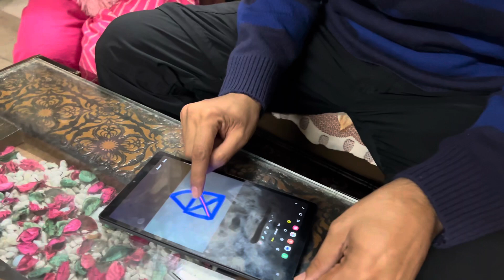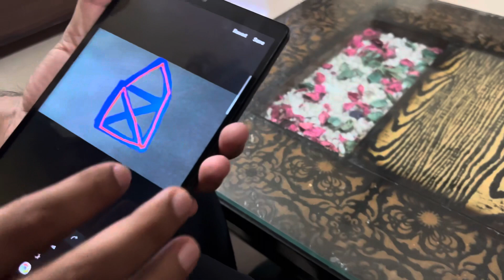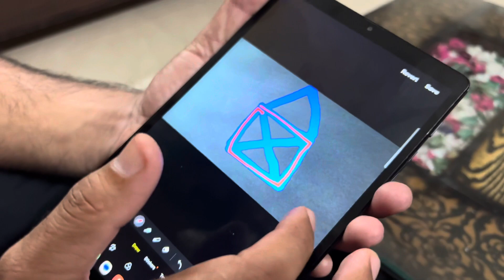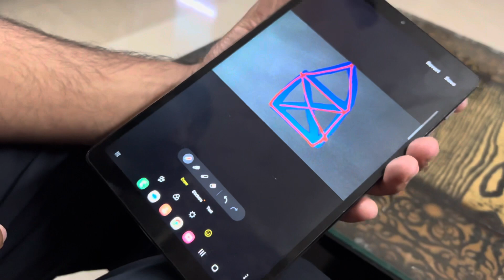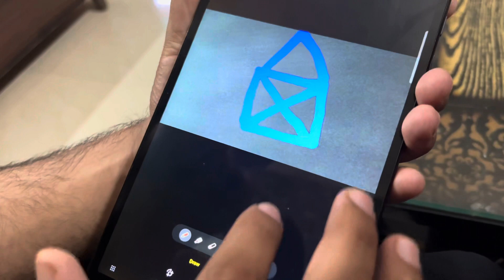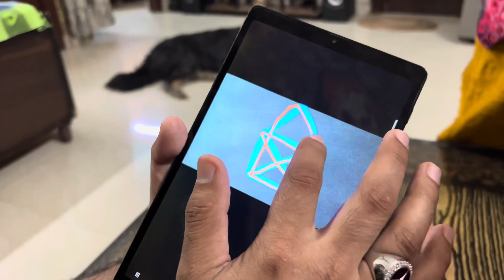Esa Kaise Ho Gya || Me Haar Gya ||SRS Dharm Vlogs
Hit likes.